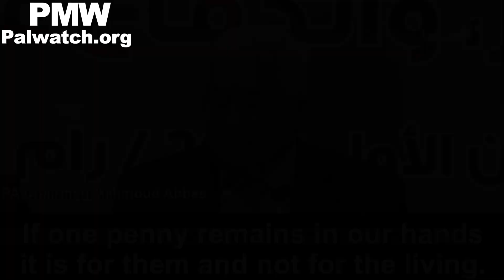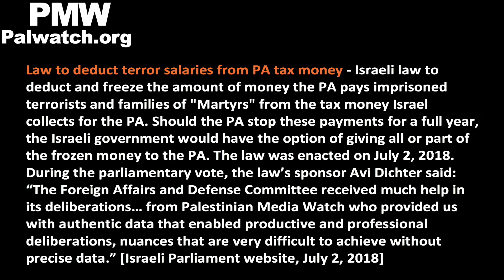Abbas: “Martyrs and their families, wounded and prisoners are sacred. We must pay all of them”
TRANSCRIPT:
PA Chairman Mahmoud Abbas: I say this to everyone – the salaries of our Martyrs, prisoners, and wounded are a red line. They [Israel] try by all means, and exert pressure by all means, and they continue to exert: “It cannot be that you will pay.” And they’ll even deduct our money that’s in their hands. They’ll deduct from it the amount that we pay to the Martyrs. We have said that this is a red line and we will not allow [it]. From 1965 until now, this matter is sacred to us. The Martyrs and their families are sacred, [and so are] the wounded and the prisoners. We must pay all of them. If one penny remains in our hands it is for them and not for the living.
[Official PA TV, Oct. 28, 2018]

Law to deduct terrorist salaries from PA tax money - Israeli law stating that the PA payments to terrorists and the families of dead terrorists is a financial incentive to terror. The law instructs the state to deduct and freeze the amount of money the PA pays in salaries to imprisoned terrorists and families of "Martyrs" from the tax money Israel collects for the PA. Should the PA stop these payments for a full year, the Israeli government would have the option of giving all or part of the frozen money to the PA. The law was enacted on July 2, 2018.
During the parliamentary vote, the law's sponsor Avi Dichter said: “The Foreign Affairs and Defense Committee received much help in its deliberations... from Palestinian Media Watch who provided us with authentic data that enabled productive and professional deliberations, nuances that are very difficult to achieve without precise data.” [Israeli Parliament website, July 2, 2018]